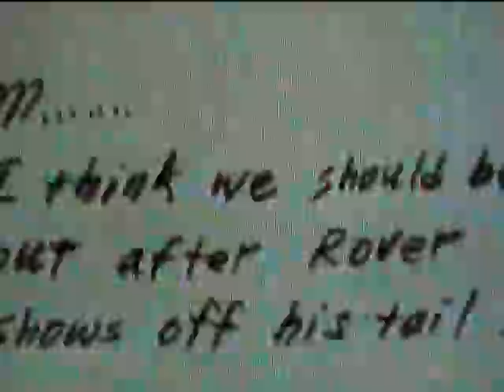Artists' Diary: Arts Play in Summer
"Artists'Diary: Arts Play in Summer" is organized by Taipei Artist Village and features five residential artists from Taiwan and abroad to show the different possibilities and interesting aspects in exploring the presentation of works of art. The "Arts Play" features: Ruud Matthes: a print maker from Holland; Martyn Coutts, an interdisciplinary artist from Australia; Chih-Fen Tsai, a Taiwanese visual artist who has just recently returned back from a residency program in Malta; and Sue-Ching You and Yin-Ju Chien, who have been in residence for three months at the Taipei Artist Village. This summer, TAV will bring carefree, creative, joyful and intriguing exhibition to its audiences.

Participating artists:

Ruud Matthes (Dutch)
Martyn Coutts (Australia)
Chih-Fen Tsai (Taiwan)
Sue-ching You (Taiwan)
Yin-Ju Chien (Taiwan)